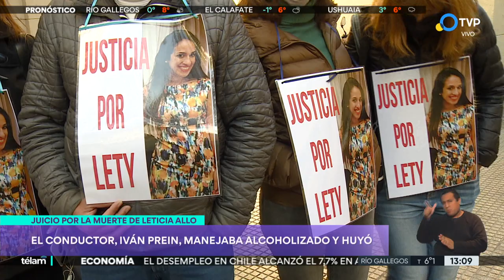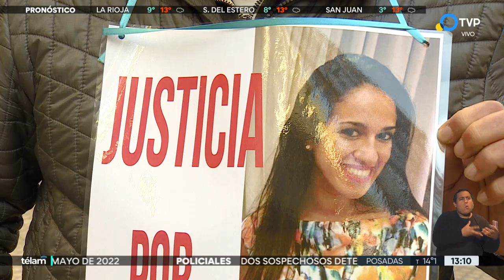Comienza el juicio por el homicidio de una joven atropellada por un conductor borracho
Iván Prein, hijo de un reconocido pastor de la comunidad evangélica pentecostal en el país, se sentará en el banquillo de los acusados por la muerte de Leticia Allo, de 29 años, a quien atropelló cuando conducía su auto con 1,1 grados de alcohol en sangre.